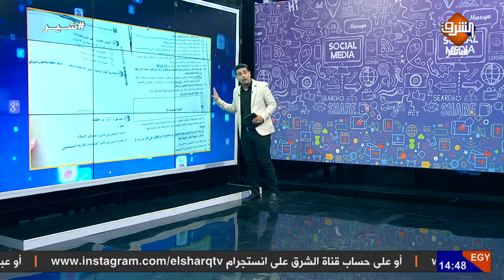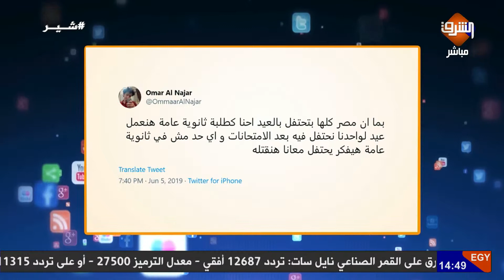تسريب امتحان اللغة العربية للثانوية العامة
كالعاداة تسريب امتحان
نجاحك مضمون مع تسريبات شاومينج ولاعزاء للوزارة